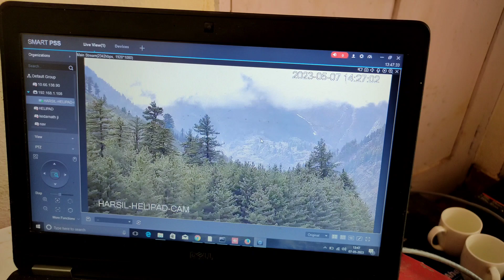हरसिल जाते हुए ये क्या हो गया 😱 || गंगोत्री || Nitesh gairola